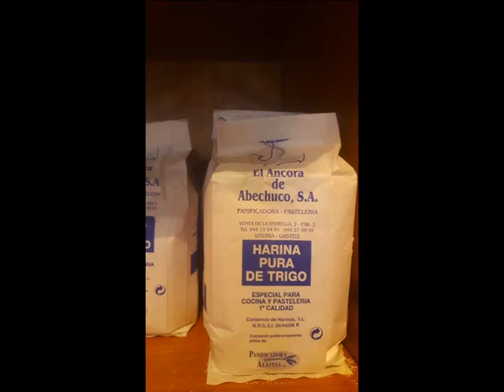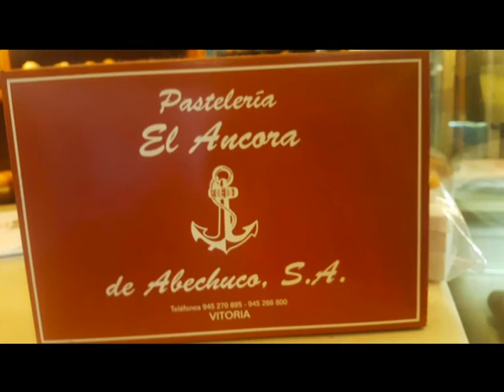Panadería Áncora calle Simon de Anda número 10 Vitoria Gasteiz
Vídeo realizado mediante imágenes de la panadería pastelería Ancora de la calle Simón de Anda de Vitoria Gasteiz

Vídeo con fecha de 18 /10/2017